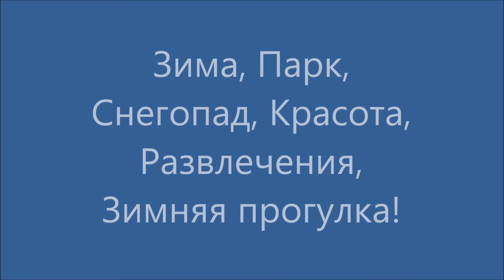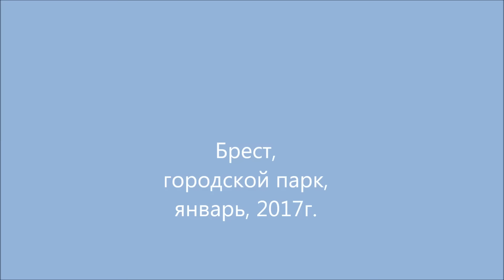Зимний парк, красивый снегопад в Бресте! Прогулка в парке!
Зимний парк выглядит сказочным под покровом снега, красивый снегопад в Бресте! Прогулка в парке всегда поднимает настроение! Все вокруг будто ждало перемен и снега.
И вот проснувшись утром, я подошёл к окну и увидел первый снег. Белые ковровые дорожки образовались на тротуарах, на припаркованных у дома машинах появились забавные белые шапочки, на детской площадке качели выглядывали из под снега, а песочница совсем утонула в большой белой массе. Деревья, которые еще вчера казались такими темными и унылыми преобразовались в своей красе. Теперь у них вместо листьев белый пушистый снег, который шубкой бережно укрыл от предстоящих холодов ветви деревьев.
Я быстро собрался, нашел свои зимние ботинки, надел пальто и шапку, на всякий случай повязал теплый шарф и выскочил на улицу. Снег продолжал падать белыми хлопьями, которые быстро таяли, попадая на лицо и руки, которыми я пытался ловить снежинки. Впереди уже слышался гул уборочных машин для которых зима в городе стала обыкновенной работой. Для меня же, зима превращает мой город в сказочную страну, где дома под снегом приобретают очертания волшебных домиков из какой-нибудь сказки. Особенно, мне нравится падающий из окон свет, который рисует на снегу желтые полоски. Снег такой холодный, а в свете электричества кажется таким теплым и необычным.
Я долго гулял и не заметил, как снегопад окончился. Только редкие хлопья снега падали с заснеженных веток деревьев. Я шел по улице к дому и думал, как же это здорово видеть свой город в разных цветах, в разное время года. Летом эта самая улица была по бокам вся в зелени, а еще вчера на дороге лежали мокрые листья. Сейчас же я иду и снег хрустит под моими ногами. А вот и знакомая лавочка выглядывает из под снега. Как же я люблю наш город в любое время года!
So the winter came. Just yesterday in my city of Brest was a usual autumn evening. The rain was pounding on the eaves, there was still autumn outside. On the courtyard paths, puddles shone in the glow of street lamps, and the trees seemed so alone without leaves, wet and tired. Everything around seemed to be waiting for change.
Przyszła zima. Wczoraj w moim mieście w Brześciu był jesienny wieczór. Deszcz walił w okap, na zewnątrz wciąż była jesień. Na ścieżkach dziedzińca lśniły kałuże w blasku lamp ulicznych, a drzewa wydawały się tak samotne bez liści, mokre i zmęczone. Wszystko wokół wydawało się czekać na zmiany.
So kam der Winter. Gerade gestern in meiner Stadt Brest war ein gewöhnlicher Herbstabend. Der Regen hämmerte auf die Traufe, draußen war noch Herbst. Auf den Hofpfaden glänzten Pfützen im Schein von Straßenlaternen, und die Bäume schienen so allein ohne Blätter, nass und müde. Alles in der Nähe schien auf Veränderung zu warten.
Entonces llegó el invierno. Ayer mismo en mi ciudad de Brest fue una tarde de otoño habitual. La lluvia golpeaba los aleros, aún había otoño afuera. En los senderos del patio, los charcos brillaban bajo el resplandor de las farolas de las calles, y los árboles parecían solos y sin hojas, húmedos y cansados. Todo parecía estar esperando un cambio.
Alors l'hiver est venu. Hier encore, dans ma ville de Brest, c'était une soirée d'automne habituelle. La pluie battait l'avant-toit, il y avait encore l'automne dehors. Sur les allées de la cour, des flaques brillaient à la lueur des réverbères, et les arbres semblaient si seuls, sans feuilles, humides et fatigués. Tout autour semblait attendre le changement.
Сондықтан қыс келді. Кеше ғана менің Брест қаласындағы күзгі кеш болды. Жаңбыр жауып, күздің сыртында болды. Ауланың жолдарында көше шамдары жарқырап, көлдер жалаңашсыз, ылғал және шаршаған көрінген. Бәрі айналадағы өзгерістерді күткендей көрінді.
אז הגיע החורף. רק אתמול בעיר שלי בברסט היה ערב סתיו כרגיל. הגשם דפק על המרזבים, בחוץ היה עדיין סתיו. על שבילי החצר נצצו שלוליות בזוהר פנסי הרחוב, והעצים נראו כל כך לבד בלי עלים, רטובים ועייפים. נדמה היה שהכל נראה כממתין לשינוי.
그래서 겨울이 왔습니다. 브레스트시의 어제는 평소 가을 저녁이었습니다. 처마에 비가 쏟아졌고, 밖에는 여전히 가을이있었습니다. 안뜰의 길에서 웅덩이가 가로등의 빛을 비추면서 반짝 반짝 빛나고 나무는 나뭇잎없이 젖은 채 피곤했습니다. 주변의 모든 것이 변화를 기다리고있는 것처럼 보였다.